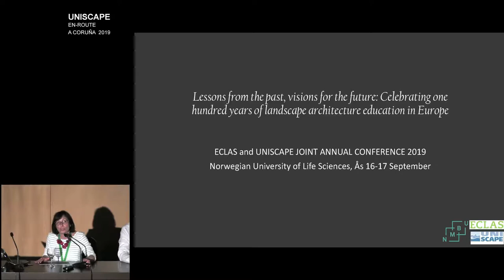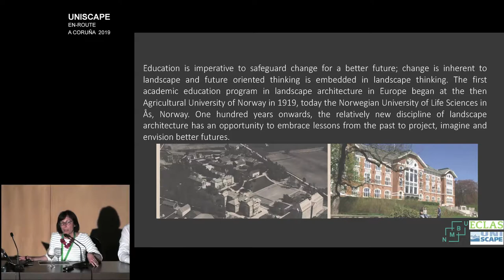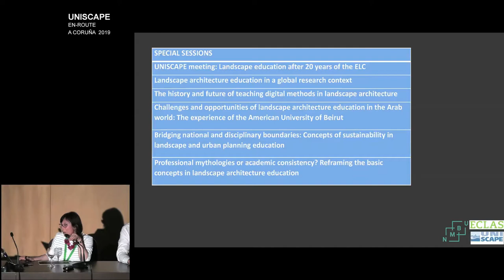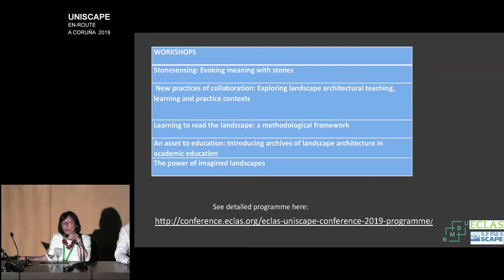UNISCAPE_CORUÑA 2019_23 Tessa Matteini (traducción español)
ECLAS AND UNISCAPE JOINT ANNUAL CONFERENCE 2019
Tessa Matteini

UNISCAPE En-Route.